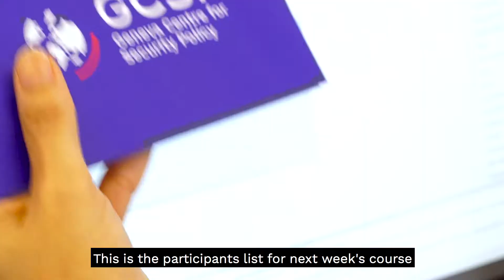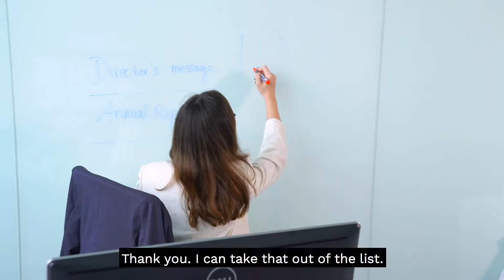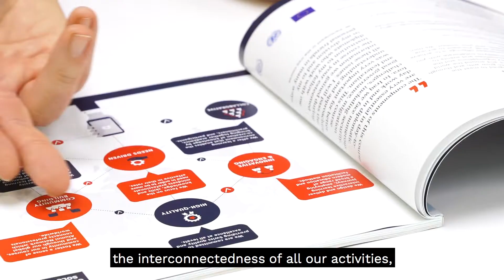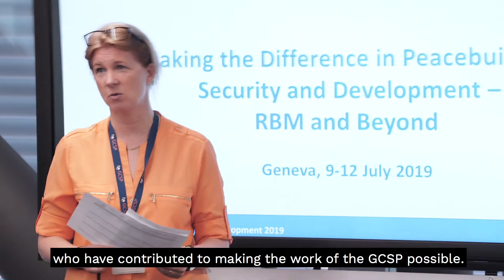Season's Greetings from the GCSP 2019!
The GCSP team wishes you and your loved ones a happy, prosperous and peaceful New Year.

We thank you for your collaboration and we look forward to seeing you in 2020!